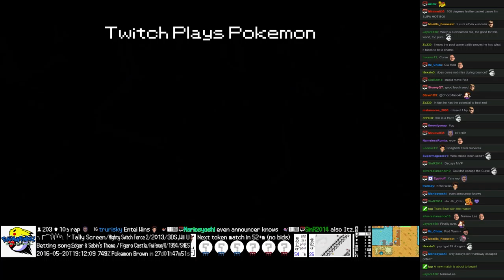Twitch Plays Pokémon Battle Revolution - Match #43480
Match #43480 [Blue: Shedinja, Deoxys, Entei] vs [Red: Mr. Mime, Pineco, Jumpluff]